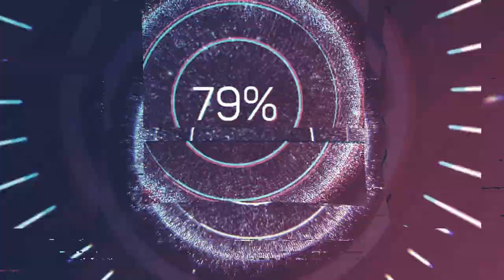BLACKBOT - CLEAR SKY